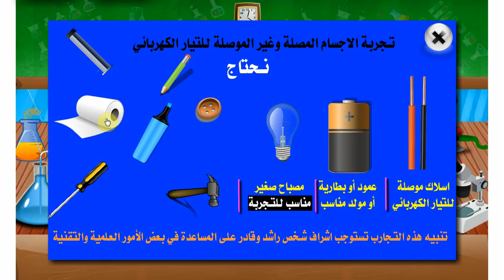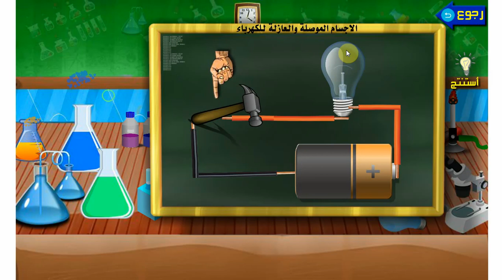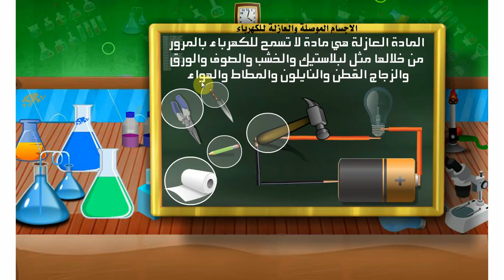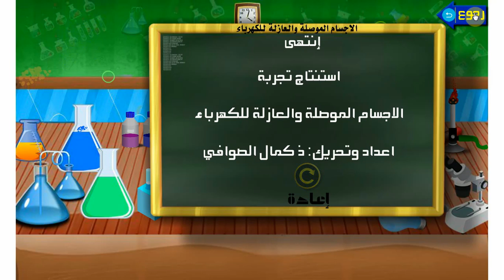تجربة المواد الموصلة و العازلة للتيار الكهربائي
فيديوهات مختبر عبقور من تطبيق مختبر عبقور وهو عبارة
عن مختبر يمكن تلاميذ الأقسام الابتدائية من انجاز محاكات لأغلب التجارب العلمية المقترحة في المستويات الابتدائية.